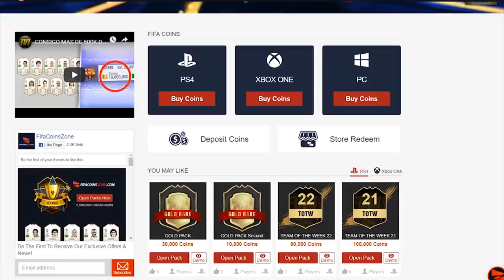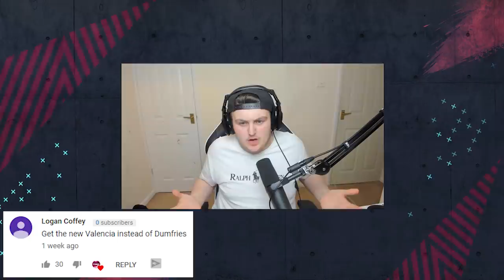I RATE YOUR TEAMS! FIRST OWNER 98 RONALDO 🔥 FIFA19 ULTIMATE TEAM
Fifa 19, Ultimate team, I rate your teams, Rating your teams, I rate your squads, Team rating, Squad Builder, Ultimate team for Beginners, Fifa 19 Tips, Tips, Tricks, Squads, How to get better at Fifa